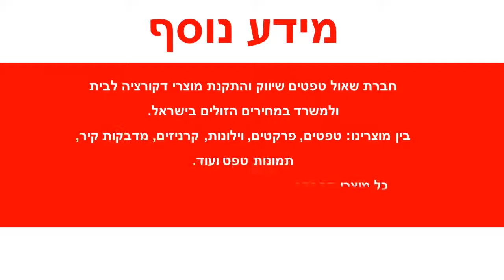טפט לארון ורוד מט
טפטים לארונות, טפט לארון ורוד מט.
טפט איכותי מאוד מתוצרת הולנד מיוצר על ויניל.
מידות הטפט:
טפטים לארונות מומלצים מאוד לשדרוג כל רהיט בבית או במשרד בקלות.